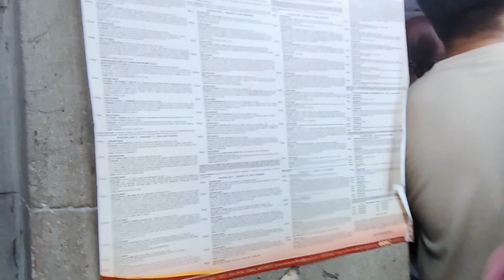Day 7 Novena Mass | Santo Niño De Cebu 2024